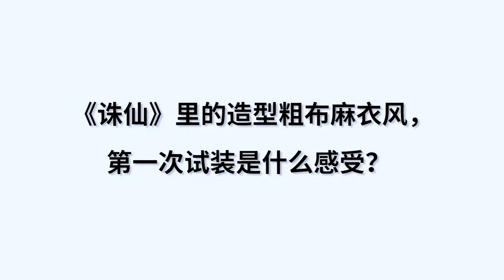肖战 新闻晨报九楼看电影 电影诛仙主题专访 XiaoZhan Interview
[cp]电影诛仙[超话]# 肖战[超话]# 今年夏天，爆款网剧《陈情令》让主演肖战成为了无数粉丝的新晋墙头，紧接着，他首部男主角大银幕作品《诛仙Ⅰ》也即将上映。前两天，新闻晨报·周到记者赶赴苏州独家专访了肖战，他不仅分享了电影台前幕后的诸多新鲜体验，比如三十米高空倒吊威压、和“中华田园小狗狗”大黄的趣事，也聊了聊之后包括拍戏、唱歌、综艺等计划。完整文字采访戳：